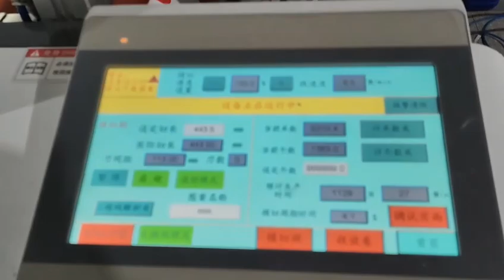5 September 2024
⁉️You got big size long size label over 1000mm?

XPX-The best label die-cutting machines supplier

XPX’s SM-350-POC digital die cutting machine offers digital die-cutting without any tooling required for ultra-short-run jobs.
Using modern plotter technology XPX offers the look and feel of a traditional die-cut, but Without the die-cut tooling required.
For the digital die-cutting method XPX uses XPX 360 safe needles, which are very easy to mount. The cutting depth of the needles is automatically calibrated and can be adjusted on the touchscreen for the thickness of the liner.💐